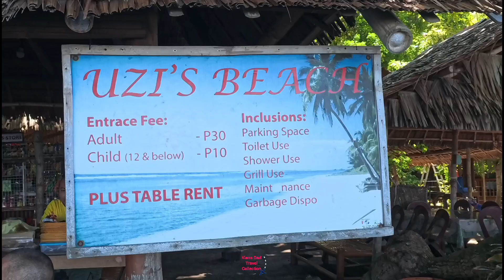Uzi's Beach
Sunday at the Dauin Marine Sanctuary